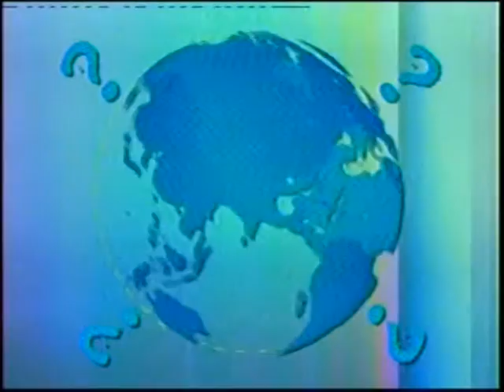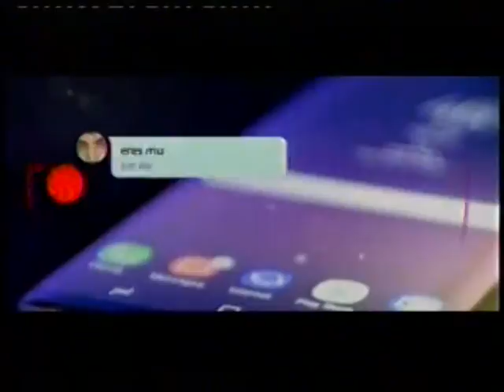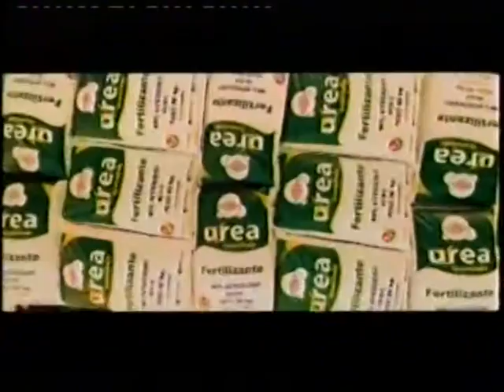Jimmy Iturri entrevista a Antonio Remiro Brotons el defensor de Bolivia en La Haya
Entrevista conmevedora al hombre que le devolvera el Mar a Bolivia